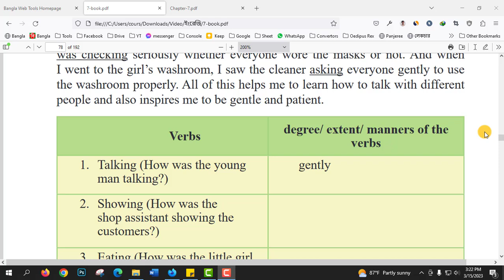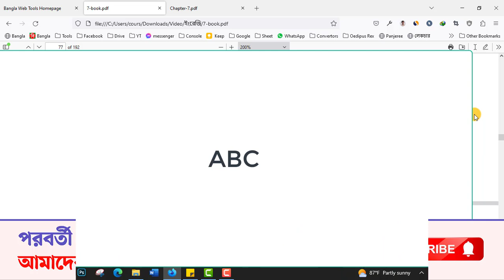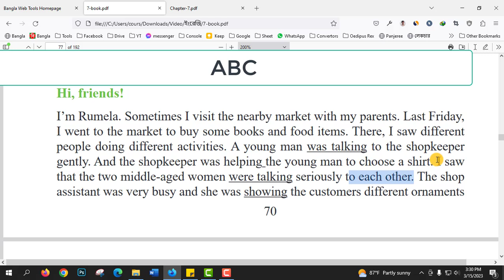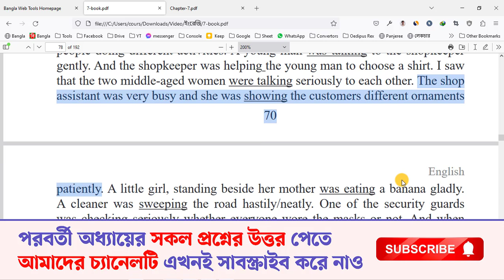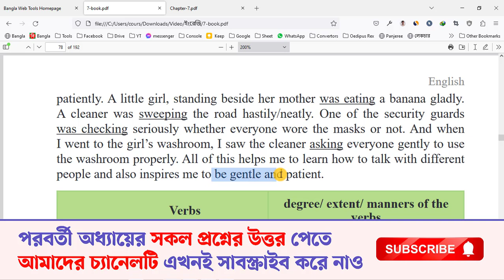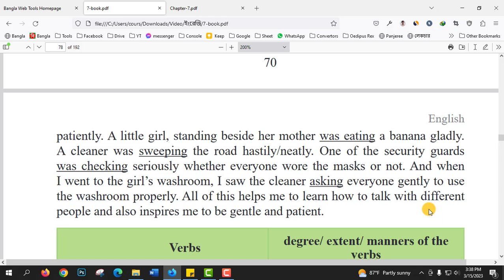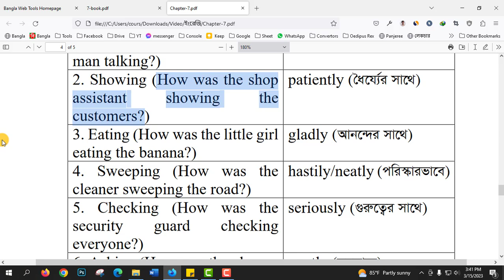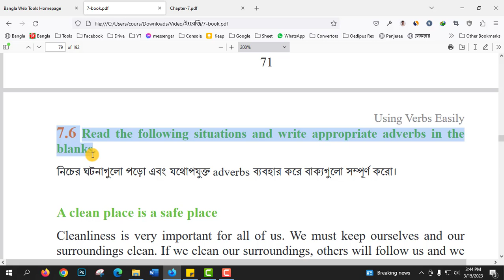Class 7 English Chapter 7.5 Question Answer || সম্পূর্ণ ছকটি উত্তরসহ || Courstika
class 7 english chapter 7.5 question answer : সপ্তম শ্রেণির শিক্ষার্থীরা, আজকের এ ক্লাসে তোমরা তোমাদের ইংরেজি বই থেকে class 7 english chapter 7.5 সম্পর্কে জানতে পারবে। সম্পূর্ণ ক্লাসটি আমি বাংলা অর্থসহ তোমাদের বুঝিয়ে দিয়েছি।